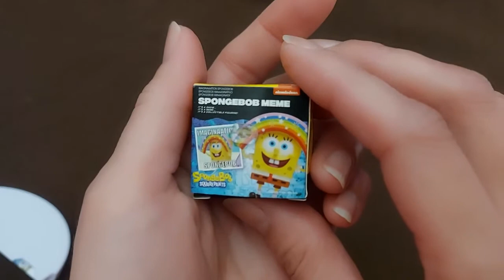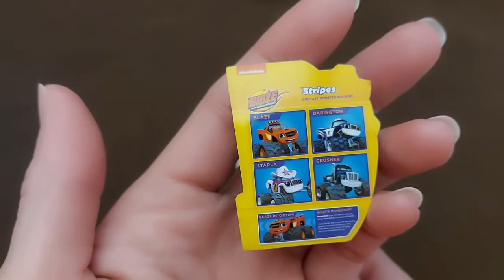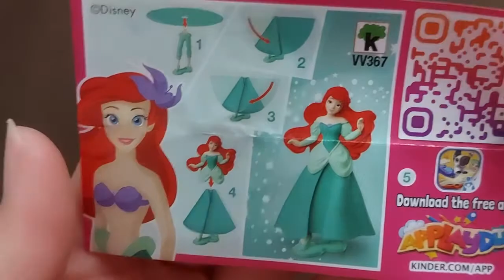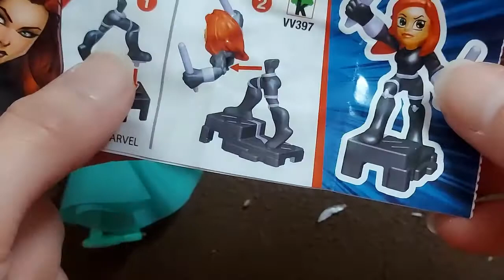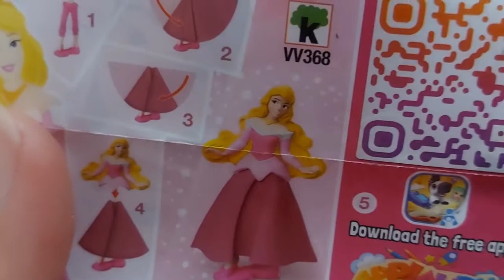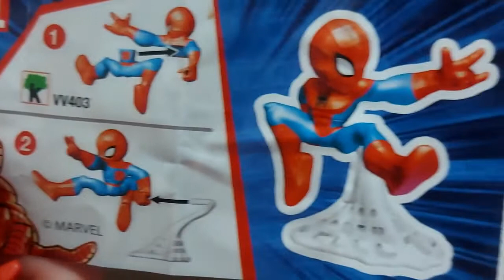Unboxing Zuru 5 Surprise Toy Mini Brands ^ Opened Princess Marvel Kinder Surprise Children Kid Toys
Hi,  welcome to Jojo and Ab Channel

I really appreciate it, God Bless you all :)

Toys Unlimited #3